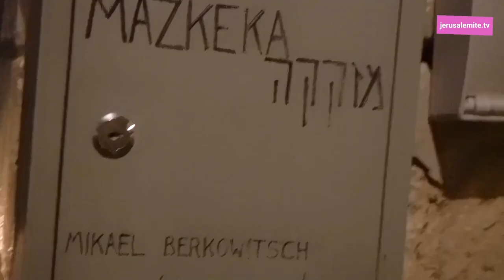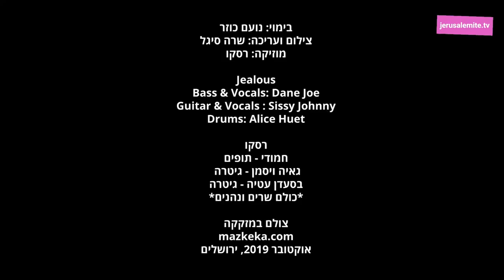Rasco & Jealous at Mazkeka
צילום ועריכה: שרה סיגל

מוזיקה: רסקו

Jealous
Bass & Vocals: Dane Joe
Guitar & Vocals : Sissy Johnny
Drums: Alice Huet

רסקו
חמודי - תופים
גאיה ויסמן - גיטרה
בסעדן עטיה - גיטרה
*כולם שרים ונהנים*

אוקטובר 2019, ירושלים

jerusalemite.TV